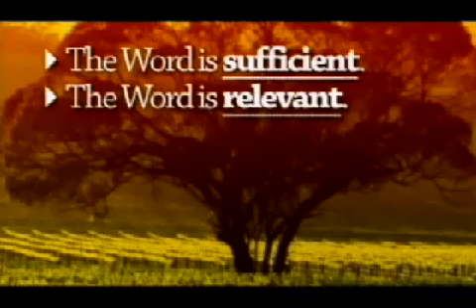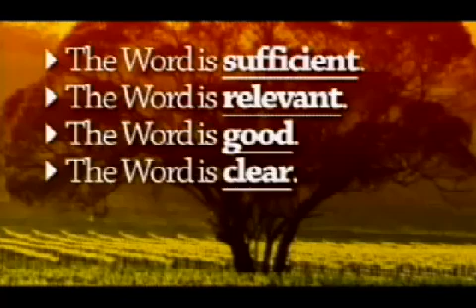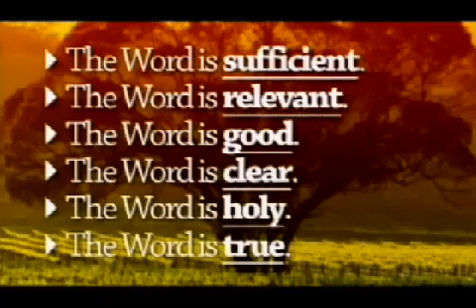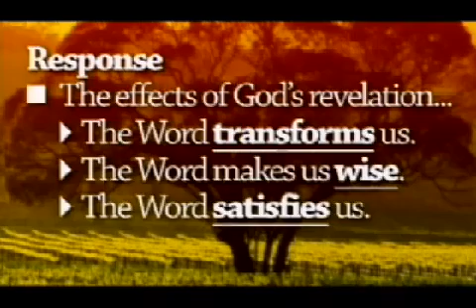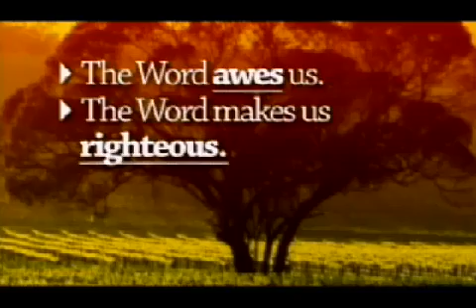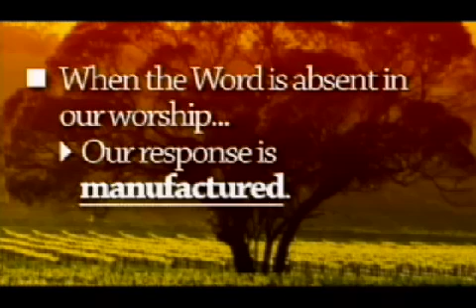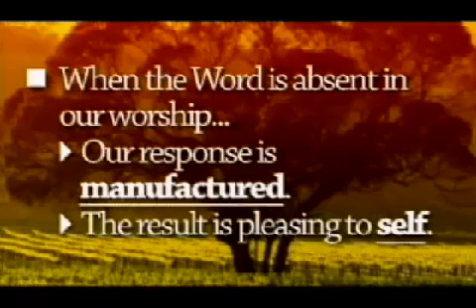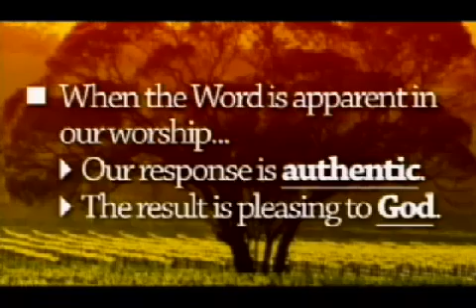Awaken: Clarity || David Platt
God’s Word transforms us and makes us wise. The Scriptures satisfy us and make us righteous. When the Word is absent in our worship, our response is manufactured and the result is pleasing to self. But, when the Word is apparent in our worship, our response is authentic and the result is pleasing to God.

In this episode of the Radical Podcast on Psalm 19, Pastor David Platt reminds us that worship involves a rhythm of revelation and response. We must answer the question, Will we ignore the Word in our worship or will we let the Word ignite our worship?